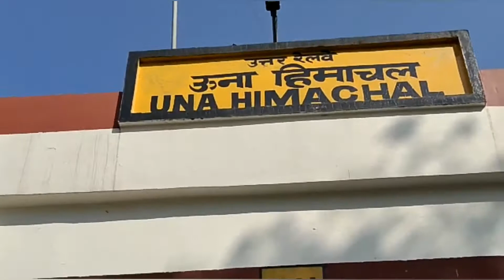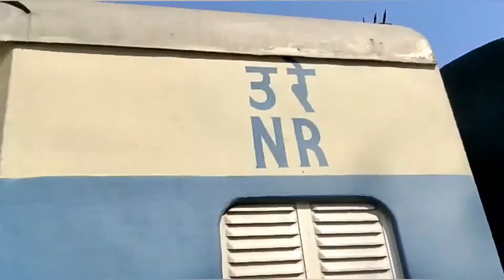A Day In My Life ||Fun Trip